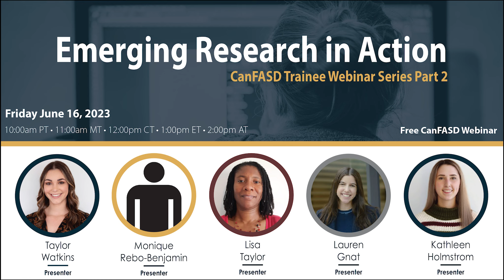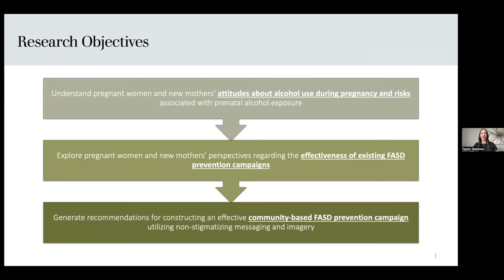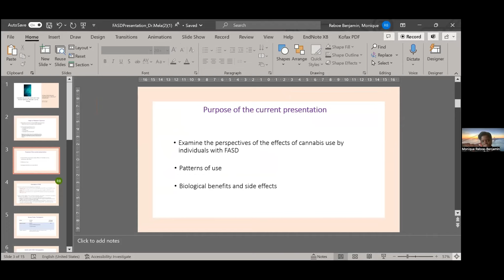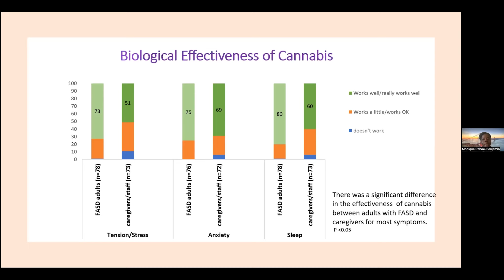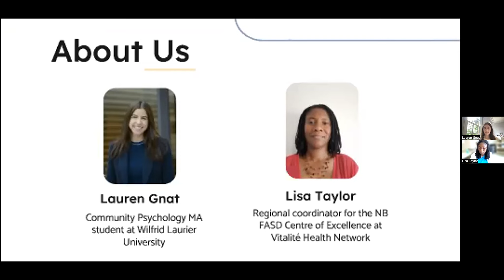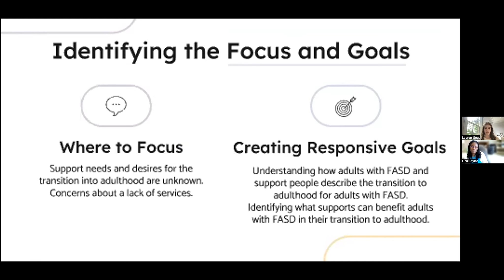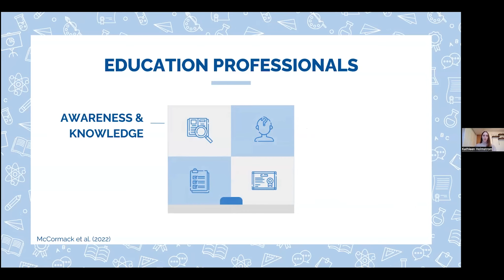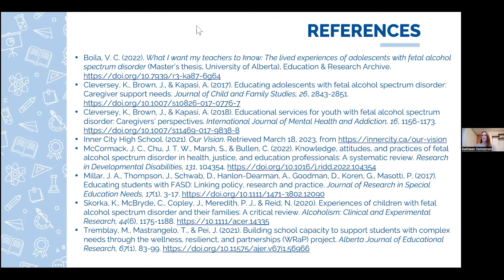Emerging FASD Research in Action: Trainee Webinar Series Part 2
In 2023, ten trainees participated in the CanFASD Trainee Program. In this webinar recording, trainees Taylor Watkins, Monique Rebo-Benjamin, Lisa Taylor, Lauren Gnat, and Kathleen Holmstrom present on a research project or program that has recently been completed or is under way. This is a chance to learn what the next generation of Canadian FASD researchers and providers are accomplishing, to hear new research findings, and to look forward to forthcoming study results.

This is a recording of a webinar from June 16, 2023 and is hosted by Dr. Kelly Harding.

This video is part of our CanFASD webinar series, bringing evidence-based research on FASD to Canadians from the comfort of your own home.